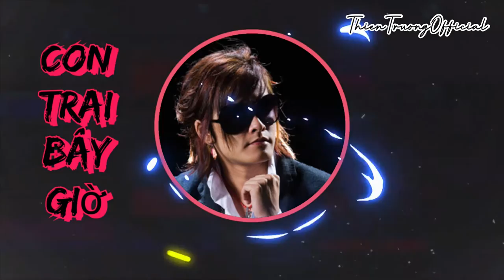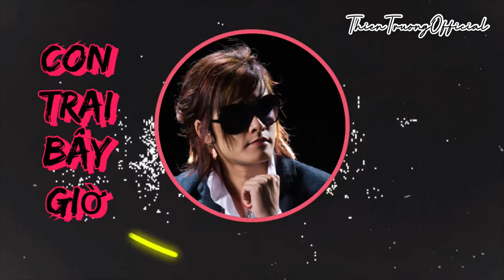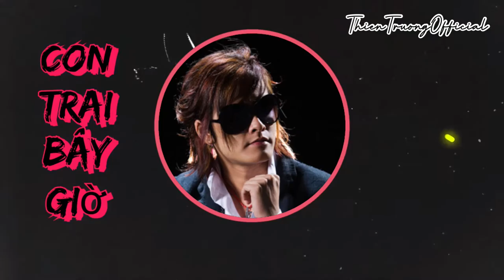Remix-Con Trai Bây Giờ - Thiên Trường Địa Hải || ThienTruongOfficial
➤ Danh Sách Bài Hát :THIEN TRUONG  OFFICIAL
Con Trai Bây Giờ
Sáng Tác Thái Hùng
Ca sĩ Thiên Trường Địa Hải